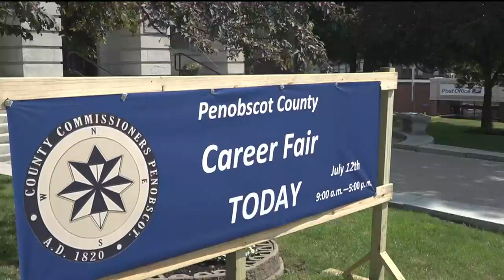Penobscot County holds career fair to fill public service openings